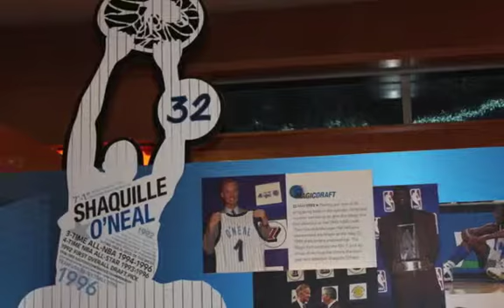Orlando Vs Miami